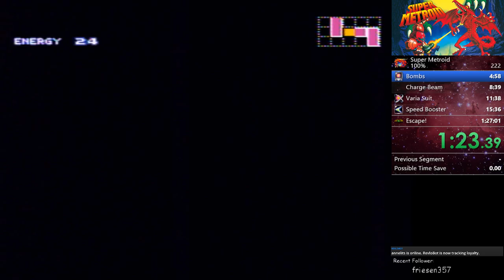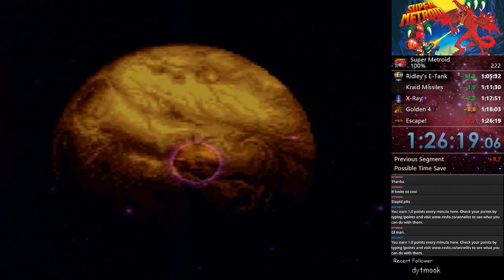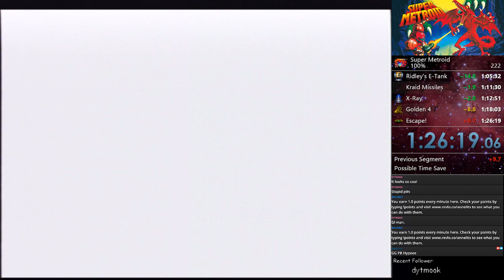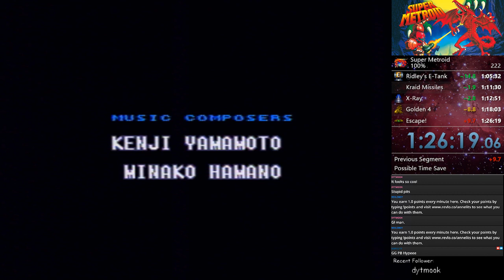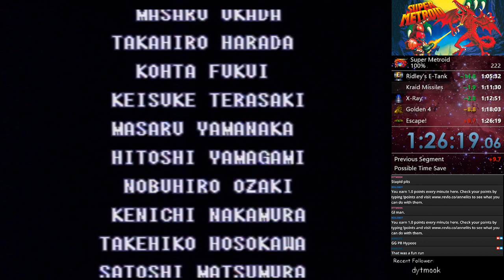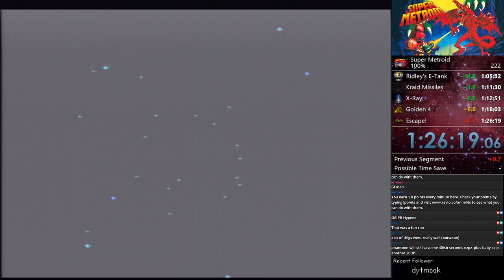SM 100% - 1:26:19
Splits acting up a bit, its showing previous segment instead of total time saved.